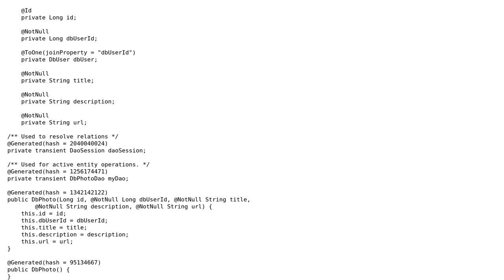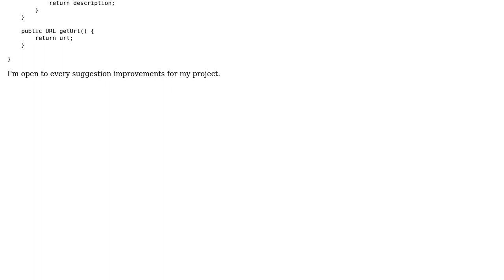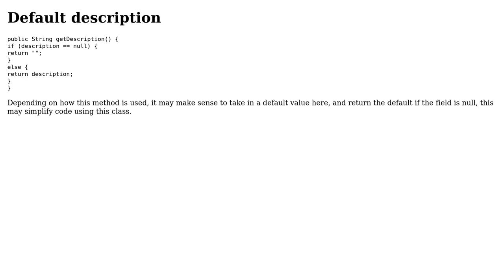Code Review: Personal project for managing photos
With thanks & praise to God, and with thanks to the many people who have made this project possible! | Content (except music & images) licensed under CC BY-SA | Music | Images & others | With thanks to user mdfst13 user jrtapsell user Adam and the Stack Exchange Network Trademarks are property of their respective owners. You are responsible for your own actions.